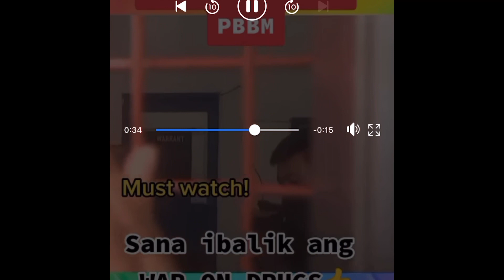Supect na si Doc.Yumol ng basilan may bagong pasabog? Totoo kaya ito?